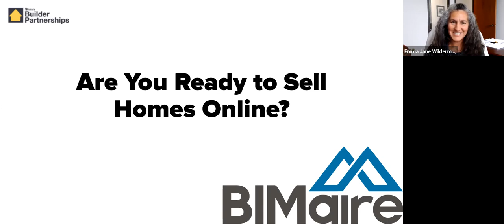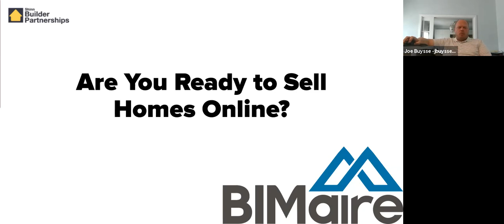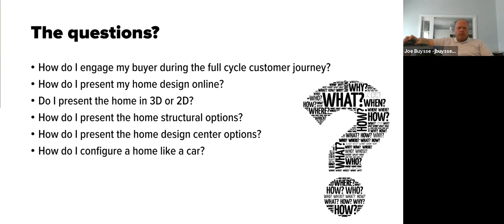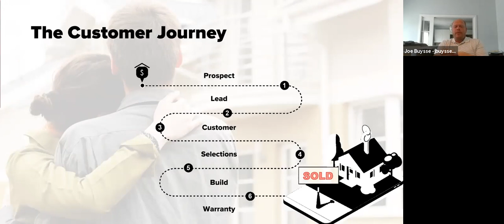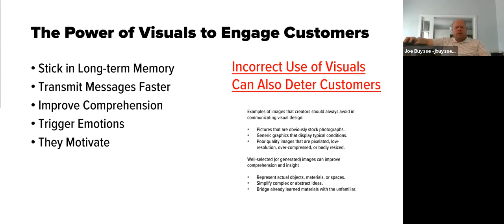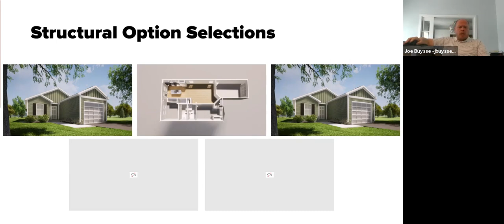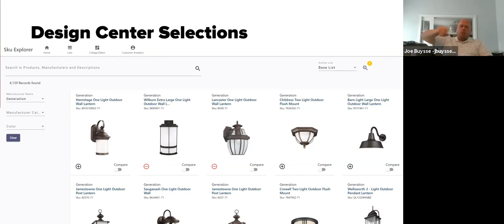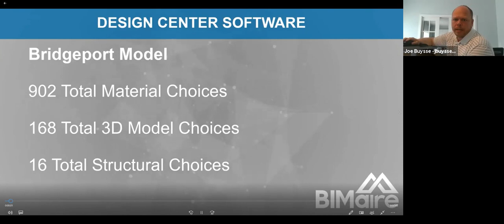Bimaire: Are you Ready to Sell Homes Online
As the buyer demographic changes and buying online is accepted AND expected, are you asking yourself:
How do I present my home design online?
How do I present the home structural options?
How do I present the home design center options?
How do I configure a home like a car?
Do I present the home in 3D or 2D?
How do I engage my buyer during the full cycle customer journey?